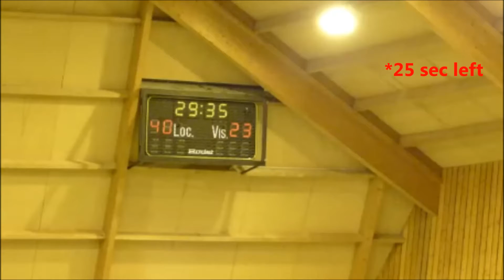Short and sweet